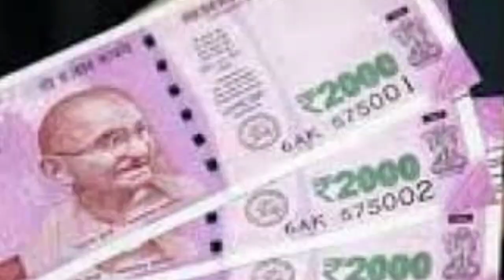14वी किस्त ₹2000 ट्रांसफर हो गई | pm Kisan nidhi Yojana 14th installment date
14वी किस्त ₹2000 ट्रांसफर हो गई | pm Kisan nidhi Yojana 14th installment date | pm Kisan Yojana

14installment date release payment
14 installment date release

पीएमकिसानसम्माननिधियोजनाकी14किस्तकबतक आएगी

pmkisansammannidhiyojanaki14kistkab aaegi
pmkisansammannidhiyojanaki14kistkab aaegi

14 installment date release payment

14 installment date release payment transfer

14वीं kist ka Paisa kab aaega
14वीं kist ka Paisa kab aaega UP mein